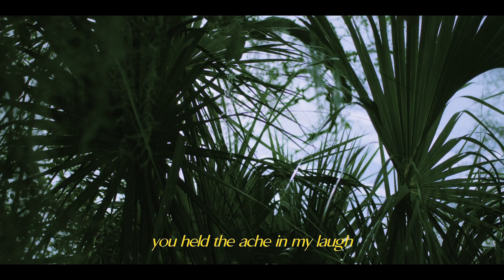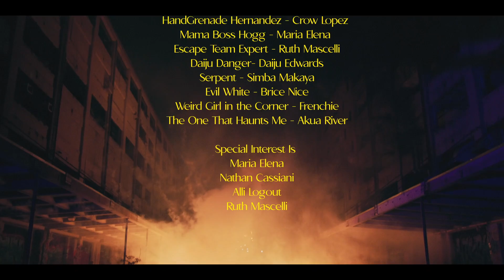Special Interest - STREET PULSE BEAT (Official Conspiracy)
'Street Pulse Beat' from the album 'The Passion Of'

Yesterdays crisis is always just tomorrows carry.

A Conspiracy By
Allí Logout & Juicebox Burton

Alex Hennen Payne

Camera Specialist
Tall Bb

Incidental Score by
Ruth Mascelli

Intro Poem
Unlivable (Mourning Fog) by Alli Logout

Art Direction
Sevi Russell
Ariana Marisol
Alli Logout
Daiju Edwards

Set Decoration Visionaries
Forrest Mold
Ramona Knievel
Micks
Jessica Keli Govea

Sign Painter
Ramona Knievel

Prop Master
Jessica Keli Govea

Makeup
Tamara Camille Soublet
Maya Pen Raquel

Stylist
Maria Garcia
Daiju Edwards

Editor
Juicebox Burton
Alex Hennen Payne

Color
Clayton Hunt

Craft Services
Meals By Senora

Spiritual Advisor
Cam London

STARRING
Ramona Knievel @Ramonaknievel
Cam London  @yung_tuberculosisss
Ariana Marisol @mamabearearthquake
Luzifer Preist @kalipriest
Daiju Edwards @Dangerrbydanga
Sevi Russell @virtualcheese
Senora Grayson @arones11
Juicebox Burton @oppressedjuice
Chiku The Vixxxen @brotherfuckr
Crow Lopez @crow.sie
Maria Elana @marfield83
Ruth Mascelli @psychic_handjob
Brice Nice @bricenicest
Akua River @riverritual